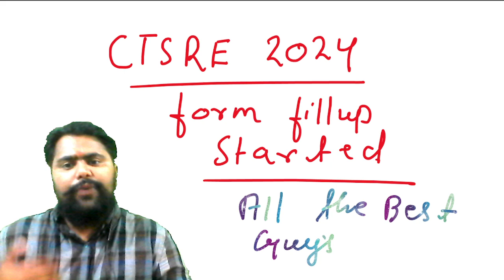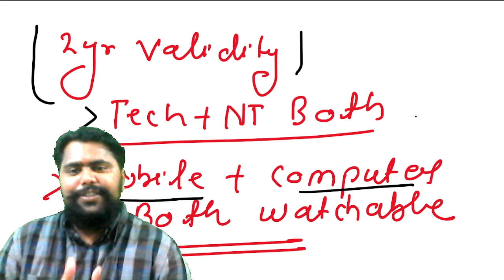CTSRE 2024 FORM FILLUP STARTED | OSSC JE 2023 & 2024 EXAM PREPARATION